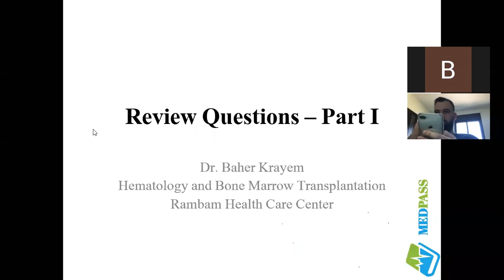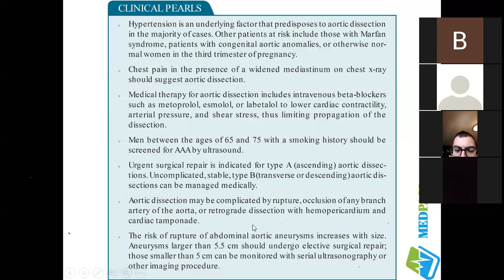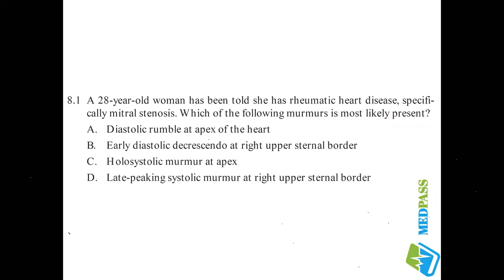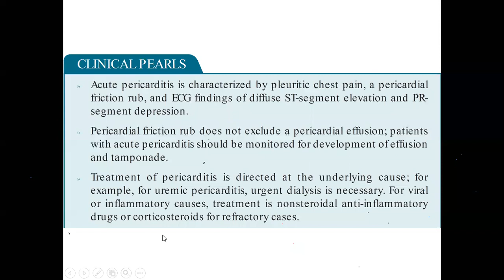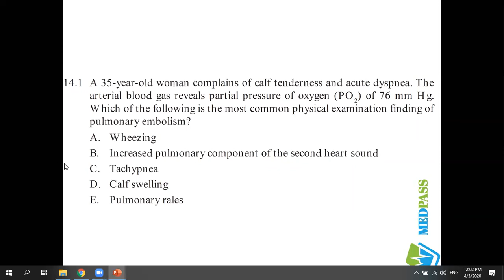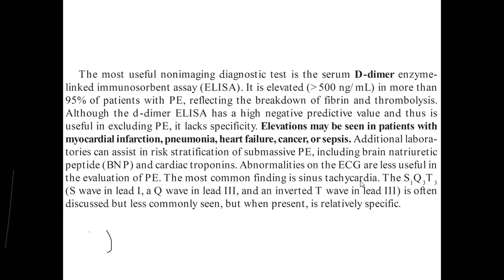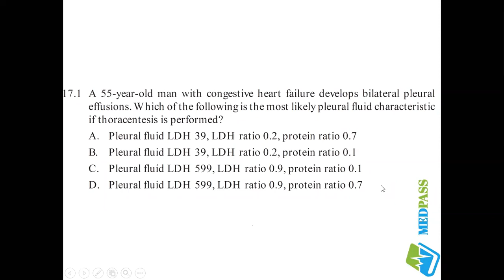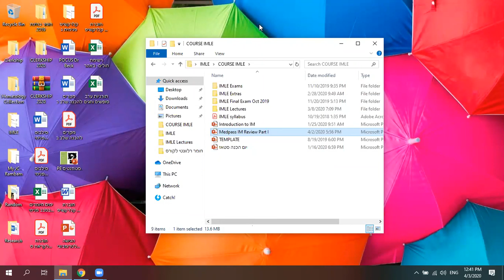IM Revision- Part I